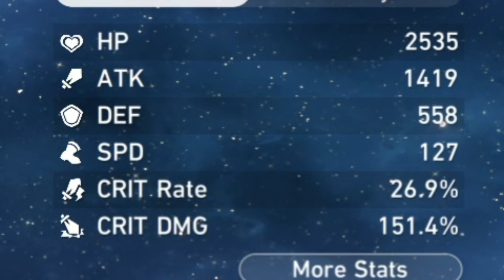Jingliu is VERY fun... | Honkai: Star Rail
Jingliu versus The Swarm.